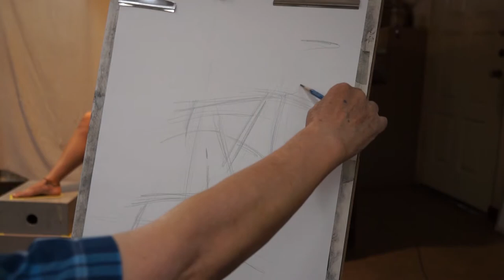Female figure drawing demonstration by Yim Mau-Kun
For full demonstration (1:20 hours at 2x speed), please sign up for the free resource library

For drawing tips and instructions, please see Lessons in Masterful Portrait Drawing: A Classical Approach to Drawing the Head